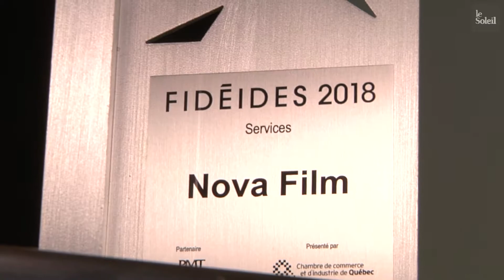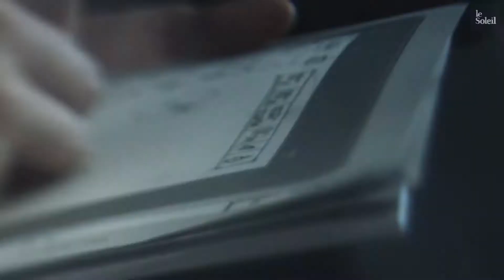Nova Film, récompensée aux Fidéides 2018